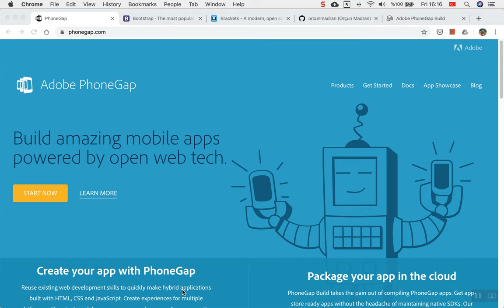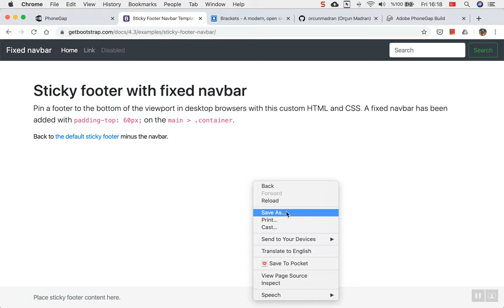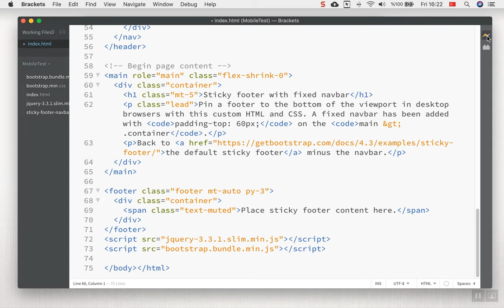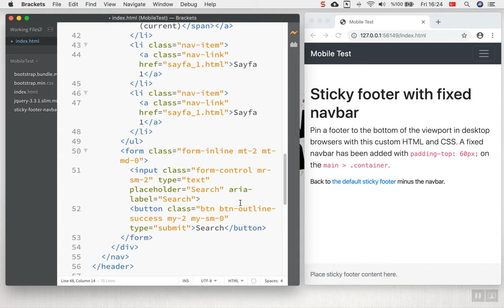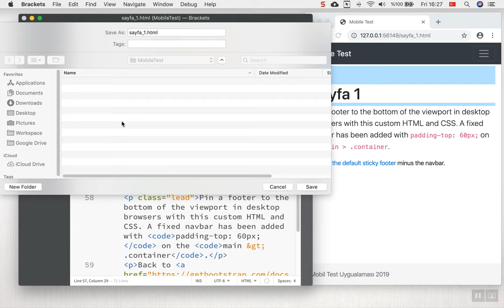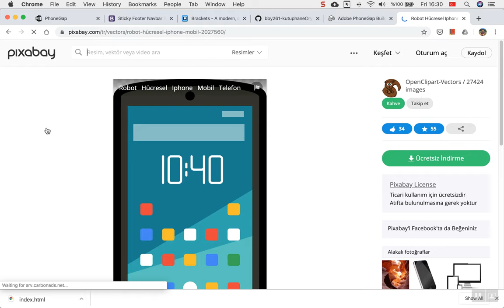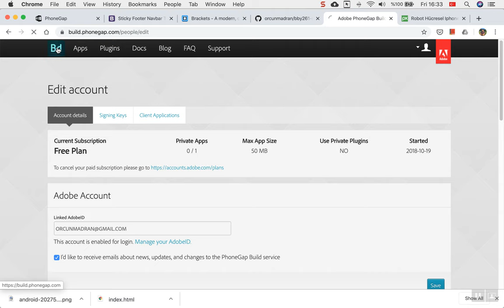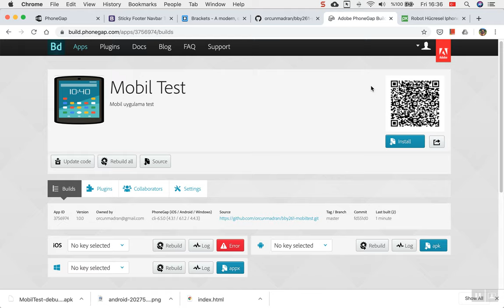PhoneGap ile HTML5 Tabanlı Mobil Uygulama Geliştirme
Bootstrap'in HTML5 Framework'ünü kullanarak Android tabanlı mobil cihazlar için APK dosyası nasıl oluşturulur? Bu kısa videoda PhoneGap Build platformunun mobil uygulama paketleme özelliğini kullanıyoruz.

Videoda oluşturulan dosyalara adresinden ulaşabilirsiniz.